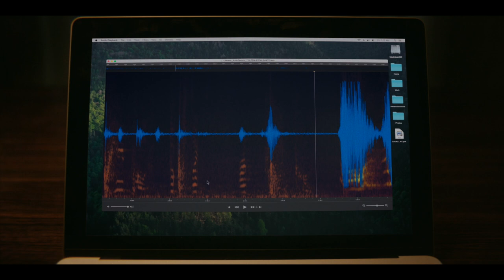‘Smile’ official trailer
Once you see it, itʼs too late. Horror. Dr. Rose Cotter starts experiencing frightening occurrences that she canʼt explain, andan overwhelming terror takes over her life.

After witnessing a bizarre, traumatic incident involving a patient, Dr. Rose Cotter starts experiencing frightening occurrences that she canʼt explain. As an overwhelming terror begins taking over her life, Rose must confront her troubling past in order to survive and escape her horrifying new reality.

After witnessing a bizarre, traumatic incident involving a patient, Dr. Rose Cotter (Sosie Bacon) starts experiencing frightening occurrences that she canʼt explain. As an overwhelming terror begins taking over her life, Rose must confront her troubling past in order to survive and escape her horrifying new reality.

Cast: Sosie Bacon, Jessie T. Usher, Kyle Gallner, Robin Weigert, Caitlin Stasey, Kal Penn, Rob Morgan
Director: Parker Finn
Screenplay: Parker Finn
Producer: Marty Bowen, Wyck Godfrey, Isaac Klausner, Robert Salerno